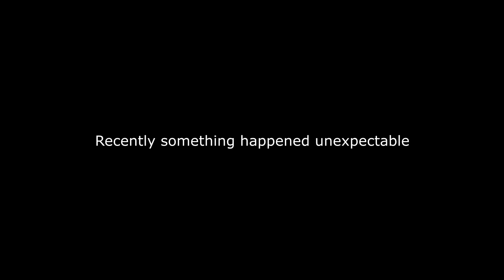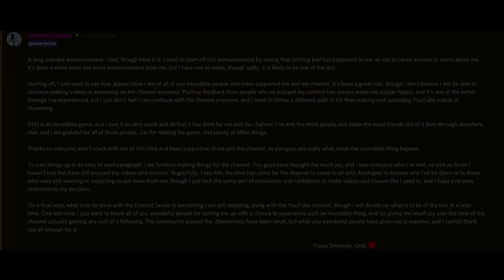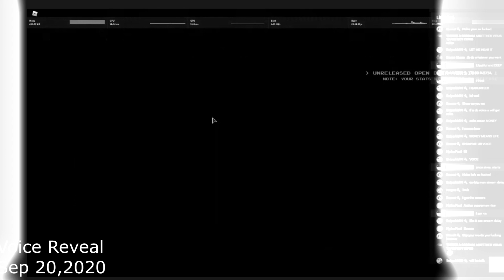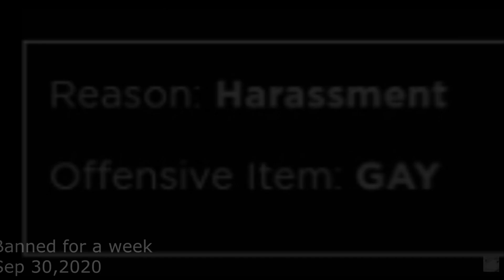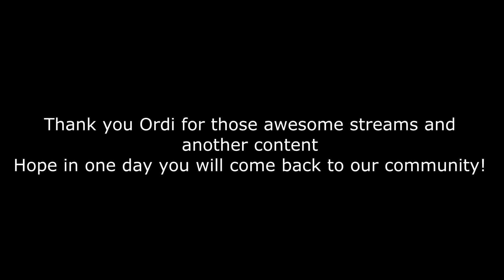[VH3]Corrupted Crucifix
Speed.

Timecodes:
0:00 - 8:00 Video
8:00 - 16:46 Ordinary Cool Dud
16:46 - 17:06 Black Screen